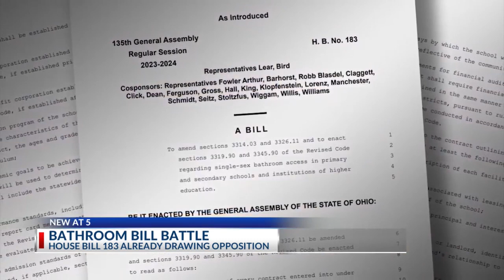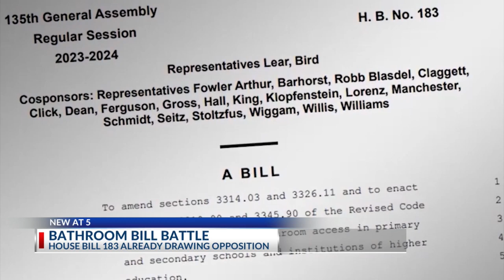Ohio's transgender bathroom bill draws opposition